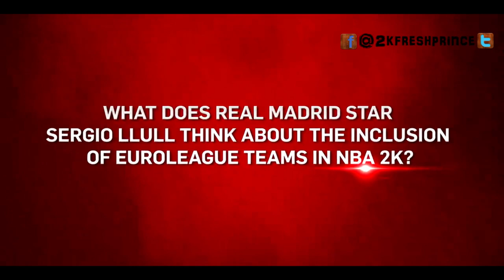NBA 2K15 Euroleague Basketball Trailer | Kevin Durant Cover Athlete NBA 2K15 Release Date: 10/10/14